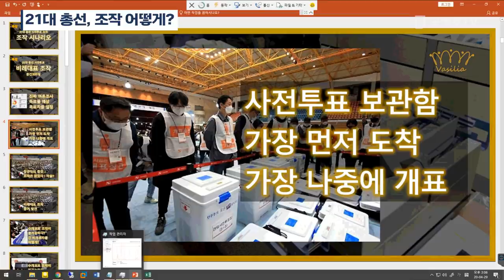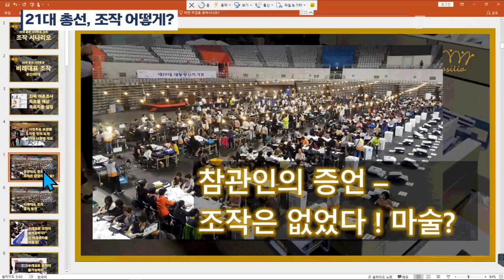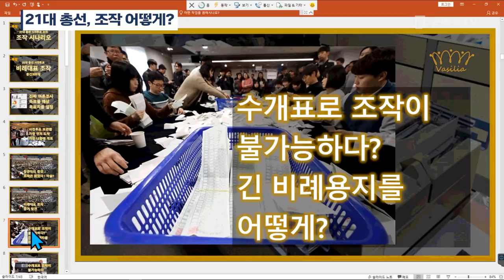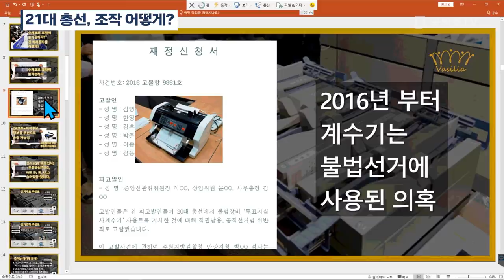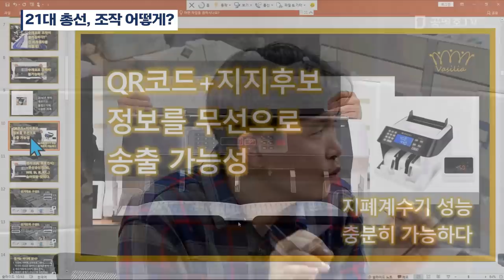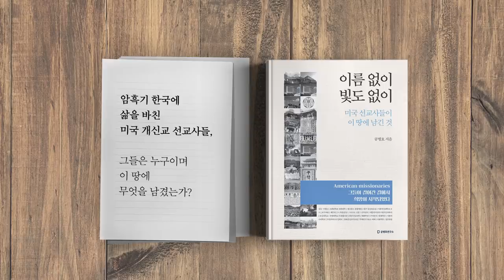21대 총선, 조작 어떻게? [공병호TV]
21대 총선, 조작 어떻게?